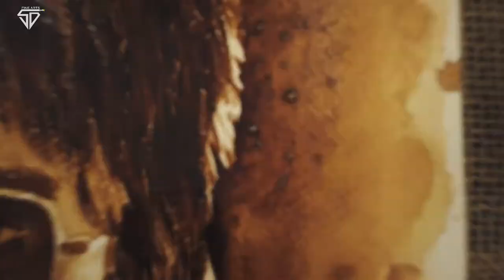Kabir Singh | Timelapse Coffee Painting | Coffee painting portrait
Coffee paintings made on this beautiful film looks as fresh as the cool as the look of the movie..c\This video is on the concept of KABIR SINGH - Movie which releases this 21st June,2019 starring Shahid Kapoor, Kiara Advani.

Also we ll be covering a series of characters from different genres under the Coffee Painting series.

This Channel is about the experiences of a team of artists while performing various Graffiti projects and also showcasing Concept Videos, Art tutorials, Vlog series & much more.